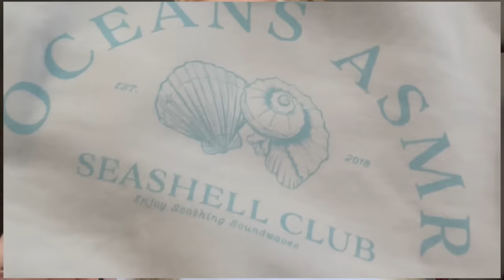ASMR Cozy Countryside Cottage Pampering 🧸🧺🪵 (+fireplace overlay sounds)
As mentioned feel free to leave more product/design ideas in the comments and I can work some plans out with my management team :) We want you all to love the items as much as we do!!

Main insta: oceanna.fayantbarz
ASMR insta: oceans.asmr
Clothing line insta & tiktok: oceanna.the.label

Fabfitfun: OCEAN10 for $10 off your subscription box
Teddy Blake Designer Handbags: TBOcean20 for $20 off your order
Magnolia Grace Boutique: LITTLESEASHELLS

Triggers:
-fireplace crackle
-hair brushing
-scalp scratches
-face touching
-lotion sounds
-massage
-buzz
-damp cloth